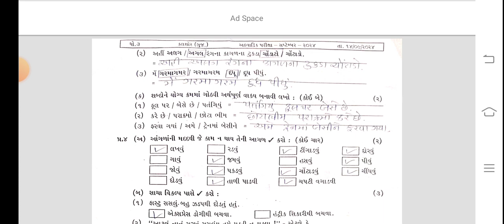Std 3 Gujarati Test Paper Solution 14 09 24